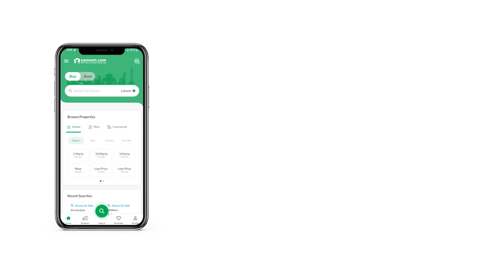7 MARLA RESIDENTIAL PLOT FOR SALE IN BUCH EXECUTIVE VILLAS MULTAN